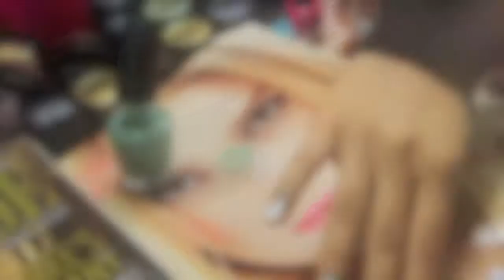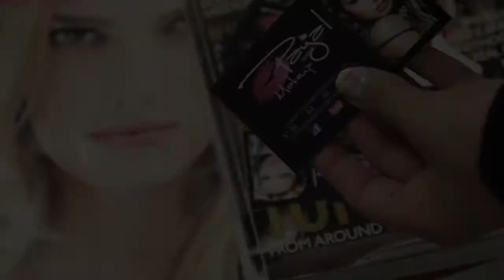Fun Cocktail Nails Tutorial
Si vous aimez mes vidéos, n'hésitez pas à me soutenir en vous abonnant à ma chaine (totalement gratuit !). Cela vous permettra entre autre d'être avertie à chaque nouvelle vidéo ! Il vous suffit de cliquer ici ♥

Vous pouvez aussi aller jeter un coup d'œil à mon site internet et mon forum